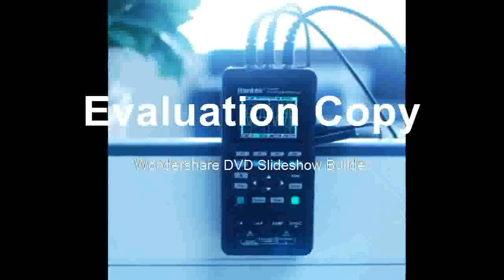Best +Waveform Generator+Multimeter 40mhz 70mhz USB Handheld 2 Channel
Best +Wave form Generator+Multimeter 40mhz 70mhz USB Handheld 2 Channel
Product On Aliexpress

Brand Name:CDEKDisplay Size:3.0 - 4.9 InchesMax Waveform Capture Rate:30,000wfm/sRecord Length:as descriptionIS Battery Demountable:NoDIY Supplies:ElectricalModel Number:hantek2c42/hantek2d42/hantek2c72/hantek2d72